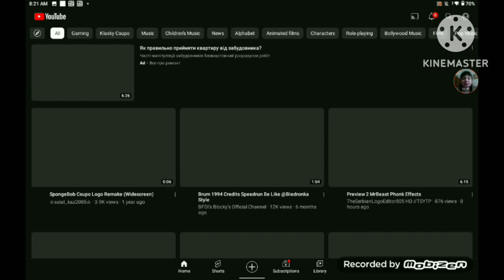Corus logo 2016 remake Speedrun be like